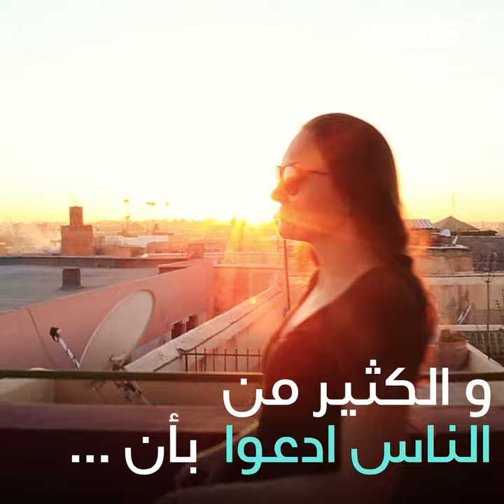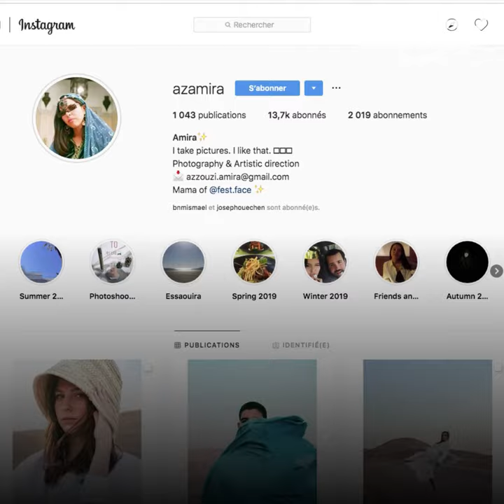حظر المغاربة من المطاعم ...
حظر المغاربة من المطاعم ...  في المغرب! 😱